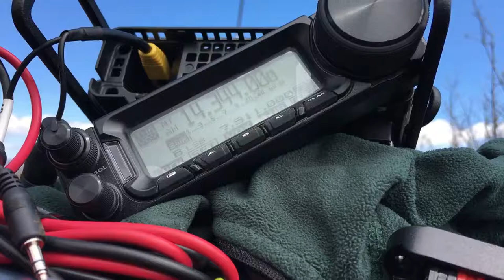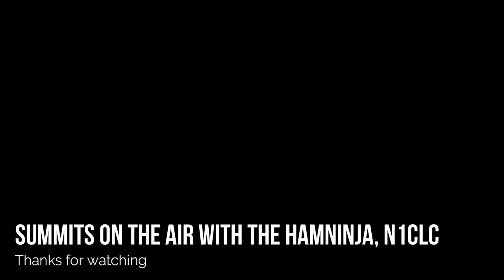2019 02 03 DMR vs Analog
Today was the first DMR only activation.  I combined this summits on the air with a DMR test with some of the local hams.  Amazingly, DMR range outstripped analog FM which was unusable.  I knew it would be better but didn't expect DMR to destroy analog FM.